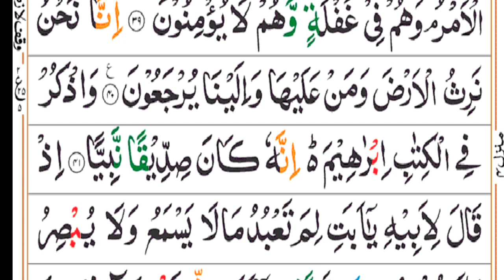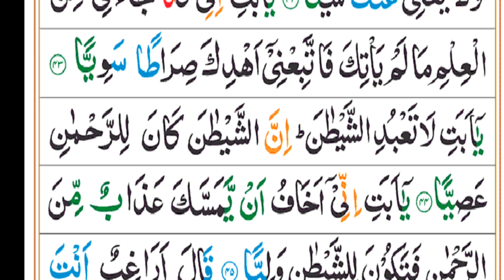surah Maryam with Urdu translation| tilawat Quran| copyright free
yasin, surah yaseen, Yasin, yasin surat, Daily Quran Tilawat, Surah Yaseen, Surah Yasin,